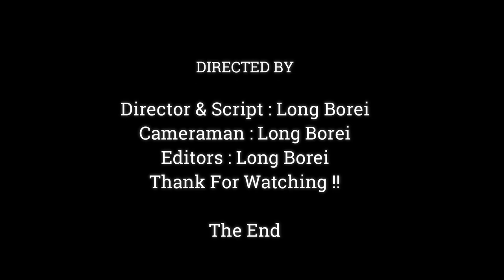Wonderful.! Baby Monkey Dito Sleeping Well With Get Drinking Delicious Milk,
Dear all Value Visitor, This Videos We Want To Show You About , Wonderful.! Baby Monkey Dito Sleeping Well With Get Drinking Delicious Milk,